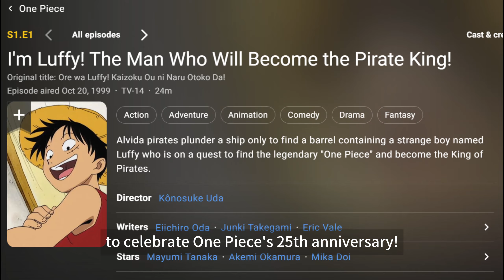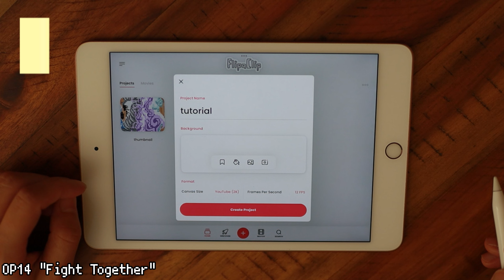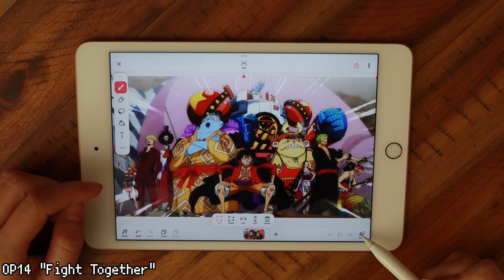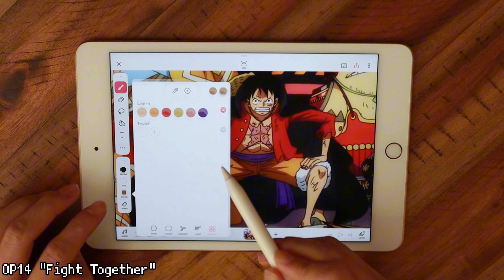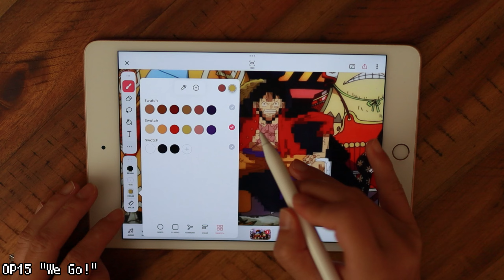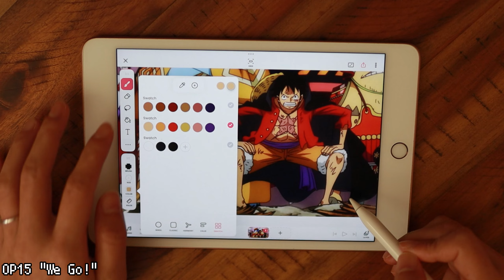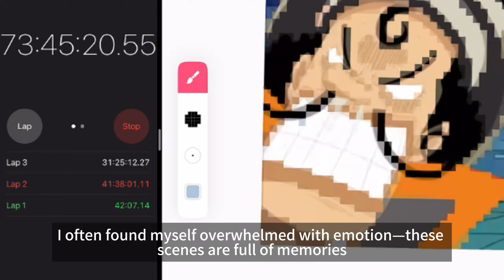Evolution of One Piece Through Pixel Art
Did I Make It? This is a challenge to draw 1000 episodes in pixel art for One Piece's 25th anniversary!
0:00 Intro
00:20 Opening 1 "We Are!"
01:11 Opening 2 "Believe"
02:10 Opening 3 "Hikari e"
03:20 Opening 4 "BON VOYAGE!"
04:30 Opening 5 "Kokoro no Chizu"
06:17 Opening 6 "Brand New World"
07:26 Opening 8 "Crazy Rainbow"
08:52 Opening 9 "Jungle P"
09:53 Opening 11 "Share the World"
11:01 Opening 12 "Kaze wo Sagashite"
12:02 Opening 13 "One Day"
13:40 Opening 14 "Fight Together" & Pixel Art Tutorial
15:23 Opening 15 "We Go!"
17:20 160 Hours Drawing Process